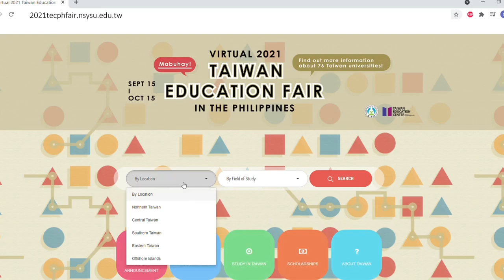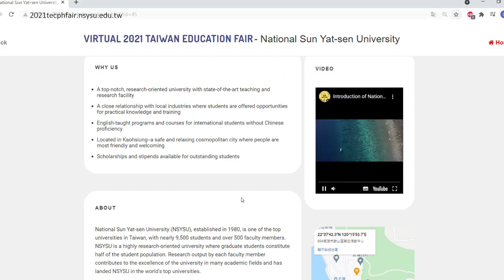Virtual 2021 Taiwan Education Fair in the Philippines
Starting from Sep 15, join us in the virtual fair to learn more opportunities of studying in Taiwan! 🤩
✅Admission information about 75 universities in Taiwan
✅Grand prize drawings and weekly prize drawings. Great chances to win free online classes and gift cards!!👏

Got permission to upload this...

It's a CRIStory (crazy story), serves as my video diary of my experiences as a public school teacher in Taiwan. I hope anyone watching this will keep an open mind, kindness, and respect. Stay happy and healthy! God bless us all.